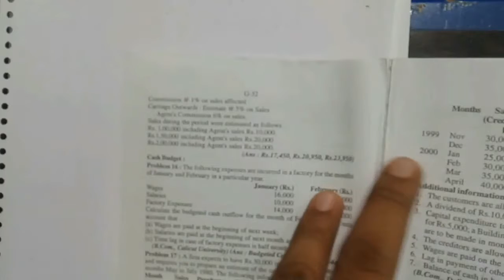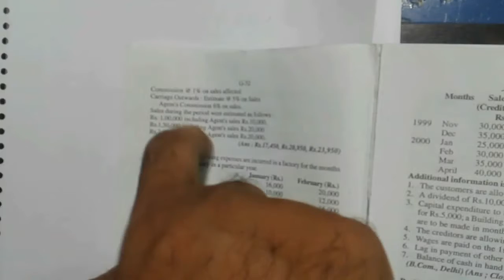business budget and budgetary control long answers part 5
business budget and budgetary control long answers part 6